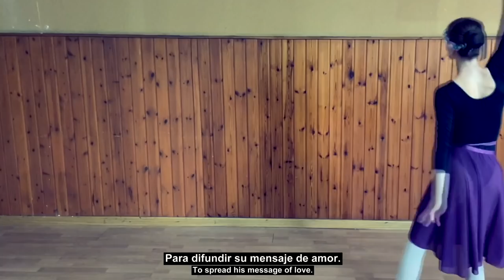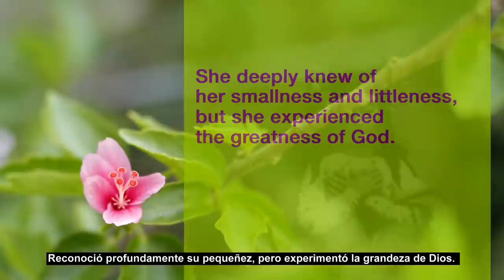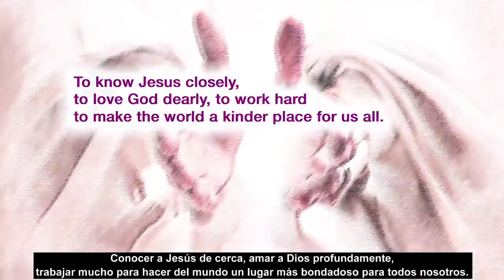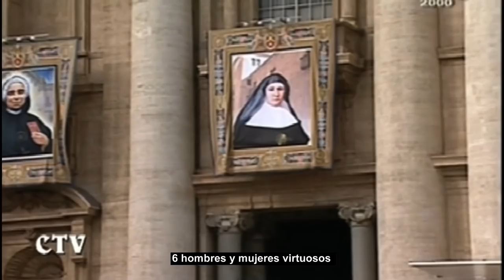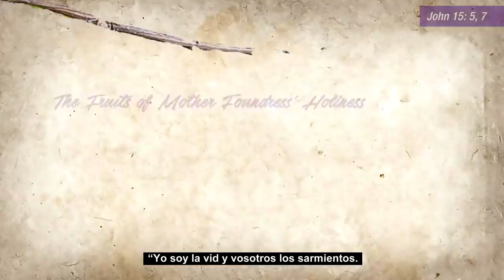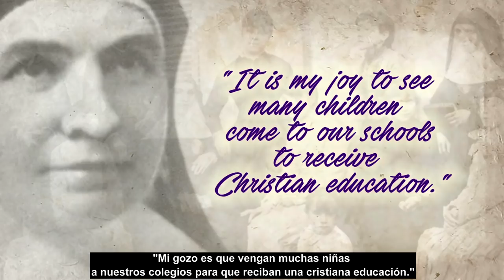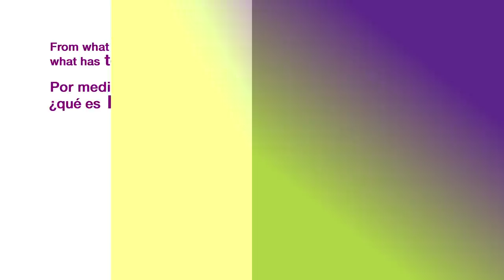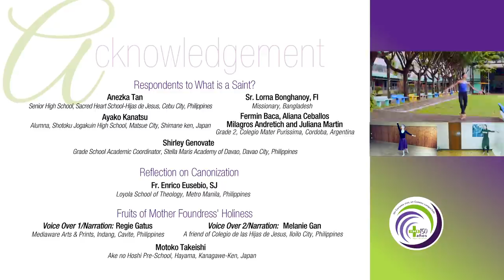A COMMEMORATIVE VIDEO OF ST. CANDIDA MARIA DE JESUS' CANONIZATION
The Indico-Pacific Province of the Daughters of Jesus has produced this video commemorating the anniversary of the canonization of Mother Candida. We continue to celebrate the Jubilee Year of the Daughters of Jesus.